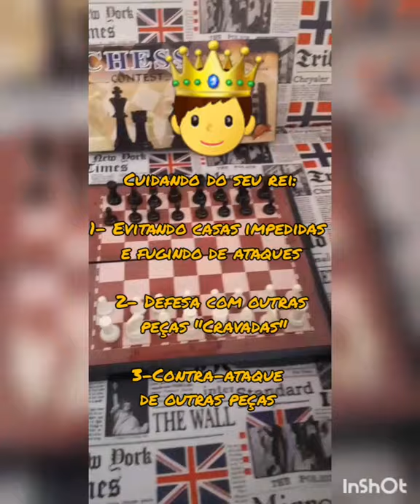Algumas "Regras" Sobre o Rei para jogar corretamente!